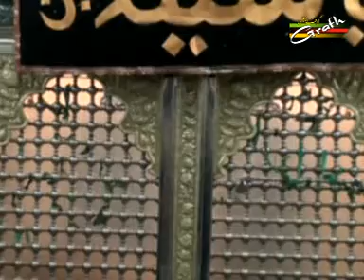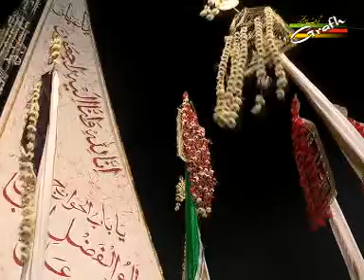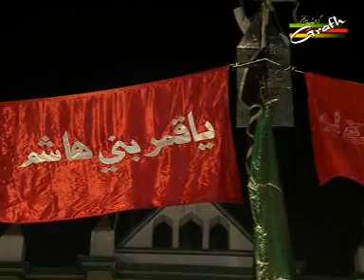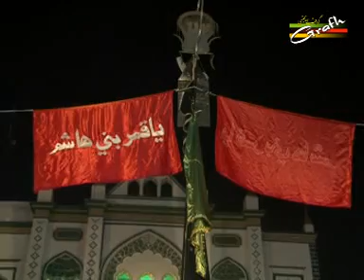Bain Karti Thi Sakina Mere Ammu Aao | Nauha Khwan Rehan Rizvi | Dua-e-Zahra 1437 2015-16